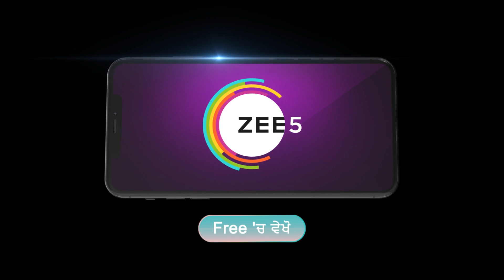Nayan Jo Vekhe Unvekha | Ep 545 | Dec 1, 2023 | Best Scene 1 | Ankita, Manjeet | Zee Punjabi